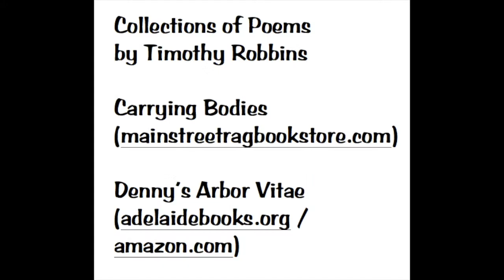Bob Dylan Cover -- As I Went Out One Morning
Dylan Cover performed by Timothy Robbins and David Holdeman
"Every Time" and "Unrehearsed" written and performed by
Timothy Robbins
Paintings by Timothy Robbins